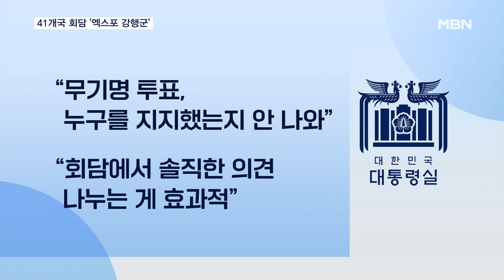41개국 양자회담·2개 연합 오만찬…엑스포 유치 '강행군' [MBN 뉴스7]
【 앵커멘트 】
  미국 뉴욕을 순방 중인 윤석열 대통령이 2030년 부산엑스포 유치를 위해 닷새 동안 41번의 양자회담을 합니다.
  내일 귀국한 뒤에도 투표가 이뤄지는 두 달 뒤까지 최대한 많은 나라를 만나 지지를 요청할 계획입니다.
  황재헌 기자가 보도합니다.

【 기자 】
  '부산 이즈 레디' 마크 앞에서 윤석열 대통령이 카리브공동체 소속 정상들과 악수를 합니다.

  카리브해 인근 10여 개국을 대표하는 정상과 만찬을 하며 2030 부산엑스포 홍보전을 펼쳤습니다.

  태평양도서국연합과도 오찬을 할 예정인데 미국에 머무르는 닷새 동안 양자 회담은 41개국과 진행합니다.

  뉴욕 유엔본부 바로 앞에 위치한 우리나라 주유엔대표부 건물에 회담장을 2개 이상 만든 게 신속한 회담의 비결이었습니다.

▶ 인터뷰 : 김태효 / 국가안보실 1차장
- "양자 회담 일정이 밀리지 않도록 상대국 정상을 제시간에 모셔오는 '첩보 작전'을 하루종일 수행하기도 했습니다."

 대통령실은 "투표가 무기명으로 진행돼 누가 누굴 찍었는지 나오지 않기 때문에 양자 회담에서 솔직한 의견을 교환하는 것이 매우 효과적"이라고 밝혔습니다.

  치열한 부산 엑스포 홍보전과 유엔 연설을 통한 북러 비판에 나섰던 윤 대통령은 내일 귀국합니다.

▶ 스탠딩 : 황재헌 / 기자 (미국 뉴욕)
- "2030년 엑스포 개최지 선정 투표가 이제 두 달밖에 남지 않았습니다. 우리를 지지할 가능성이 있는 나라를 상대로 한 설득 작업이 더 빠르게 진행될 전망입니다. 뉴욕에서 MBN뉴스 황재헌입니다."